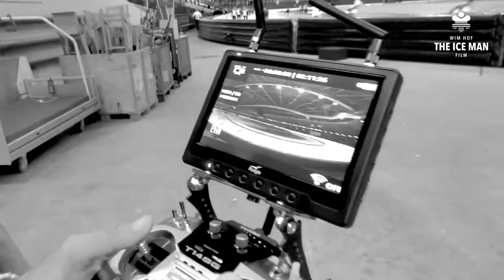Ice Challenge 2014 Film Shoot Impression Wim Hof, "The Ice Man" Film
Research & Making Of Film Shoot  Making for
the Feature Documentary with the working title Wim Hof 'The Ice Man' Film

Track Name:  Coldplay – A Sky Full Of Stars ( Instrumental )

Directed & Produced by Manely Ellamo
DOP - Stefan Bijnen
Camera Assistant - Delano van Diest
Arial shots - Rocco Pérez
AD & Sound - Paul Dil
Production Assistant - Dani Stauder
Edit by MODOW

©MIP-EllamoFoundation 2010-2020